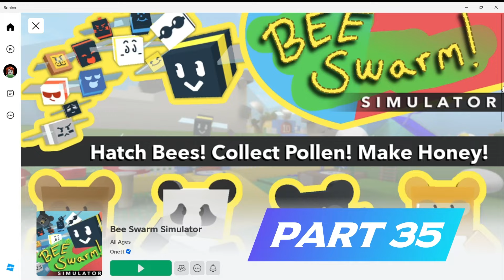I got a Photon Bee in "Bee Swarm Simulator" Roblox Part 35